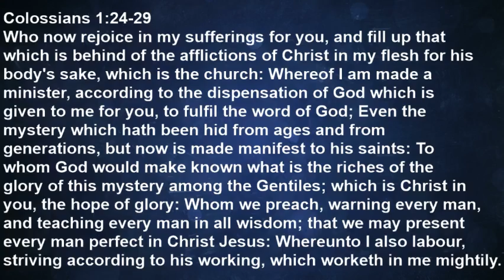The Marvels of Ministry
Pastor Brooks | 11.21.17